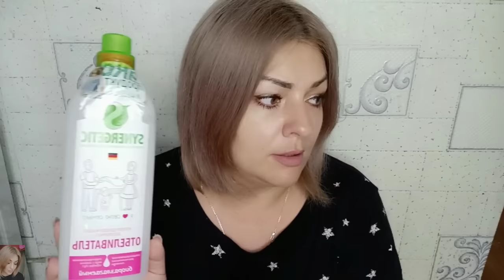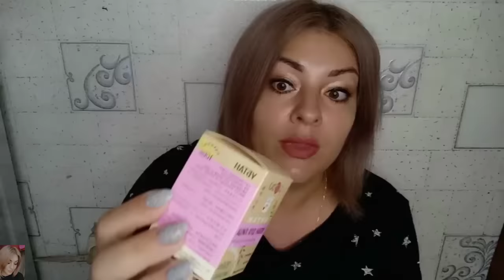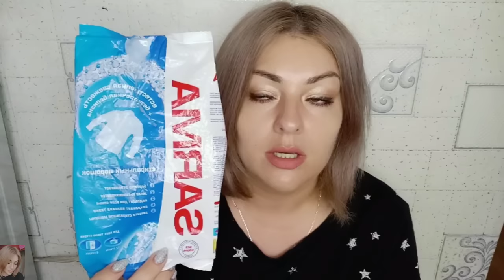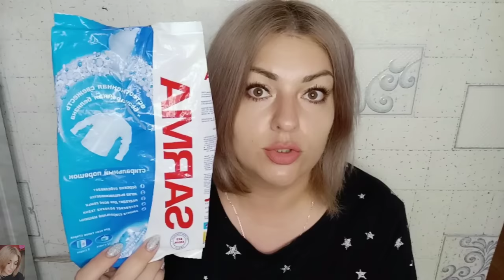ПУСТЫЕ БАНОЧКИ: ЭЙВОН, ИВ РОШЕ, ФИКСПРАЙС, МАГНИТ КОСМЕТИК И ДРУГИЕ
ВСЕМ ПРИВЕТ!!!
В этом видео покажу вам пустые баночки эйвон,ив роше, магнит косметик, фикспрайс и другие, оставлю отзывы на продукты, какие из них повторю, а какие не стоит даже рассматривать.